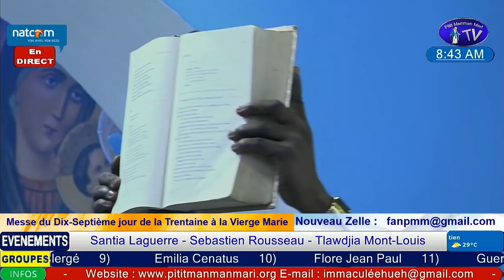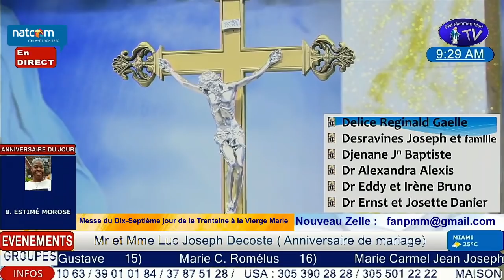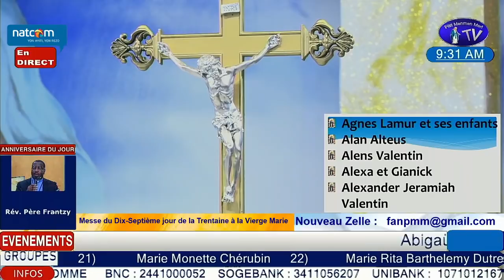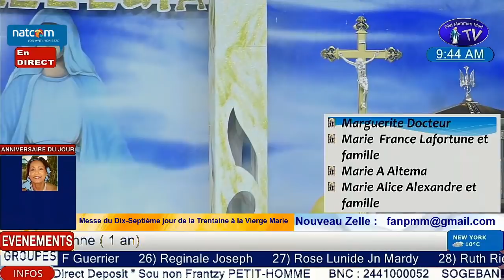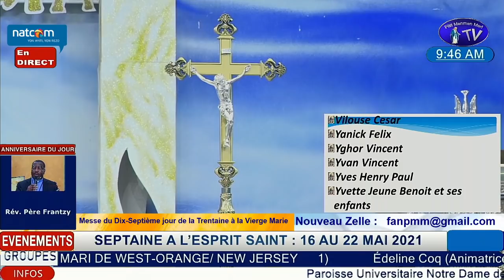Lundi 17 Mai 2021 - Messe du Dix-Septieme jour de la trentaine à la Vierge Marie